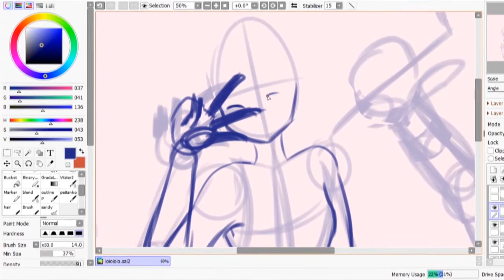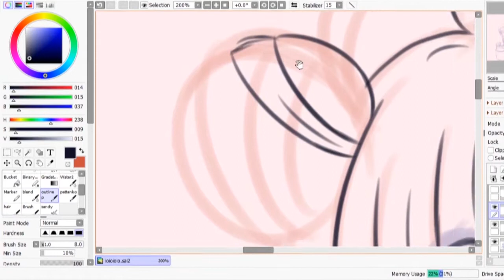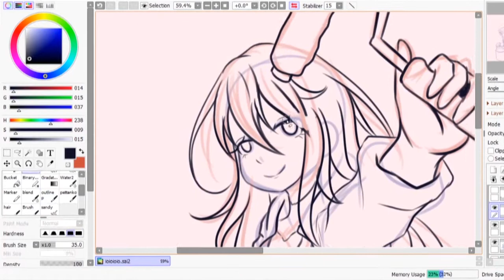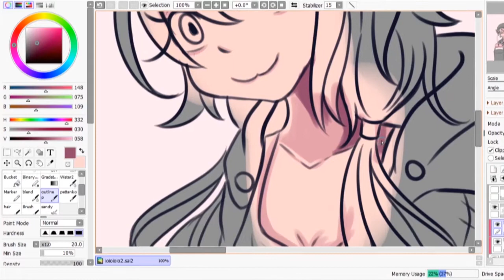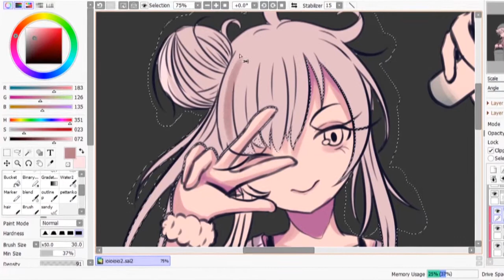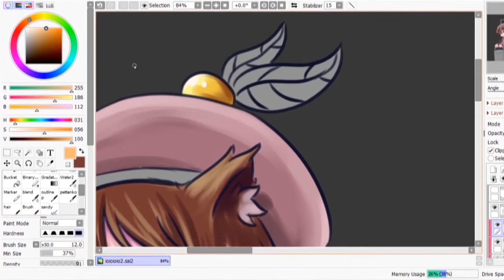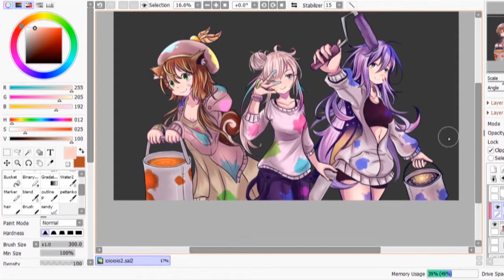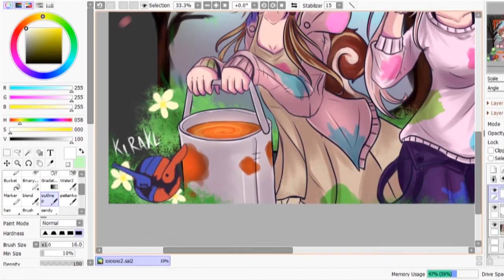Hololive ID Girls (Iofi, Moona, & Risu) (Speedpaint) (REUPLOOD)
I like how this drawing tuned out
BTW Terimakasih Iofi DKK untuk mengunakan gambar ini di Livestream walau hanya muncul 5 detik (/// _ /// )